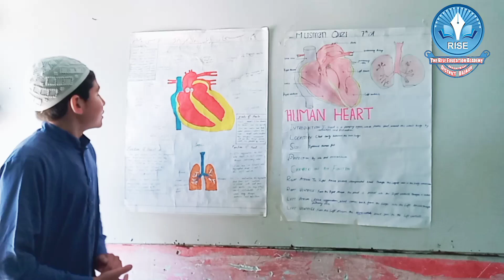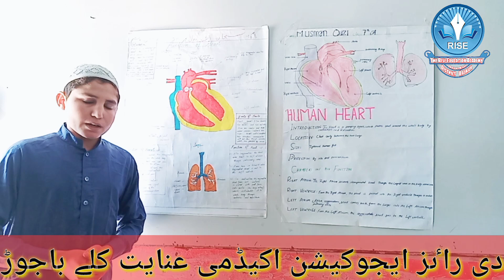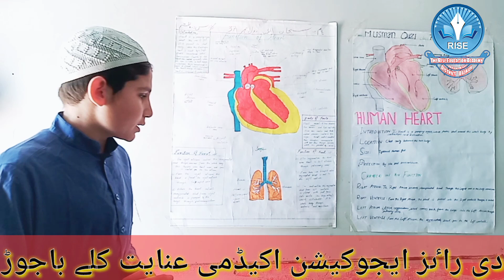Human heart: by Subhan Ullah class 7th